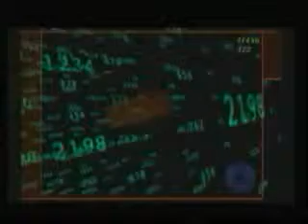bomb hc1 by DDT,BRUTAL PRODUCT ACTIONS.DDT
Videoclip of DDT_DNT made with a playstation one.Hardcore tunes.BRUTAL PRODUCT ACTIONS 1